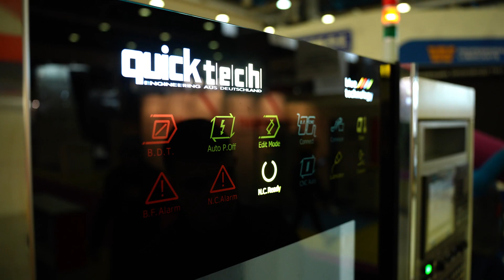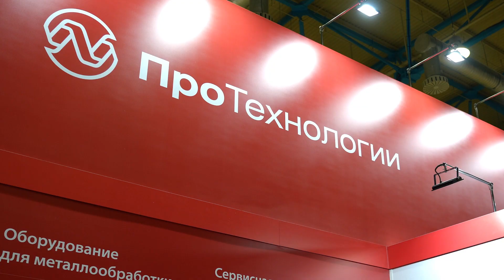Открытие выставки «Технофорум-2022»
24 октября 2022 года в ЦВК «Экспоцентр» (Москва) открылась специализированная выставка «Технофорум-2022».